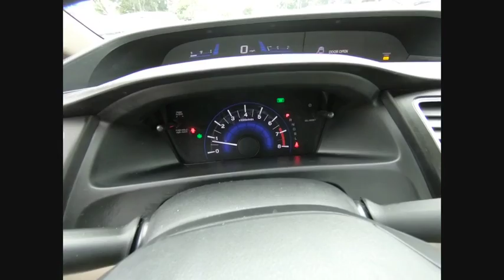2015 Honda Civic Sedan St Charles IL JS475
2015 Honda Civic Sedan LX

**Honda Certified, Clean Carfax, and One-Owner!! 2015 Honda Civic LX!! Features include Rearview Camera, Bluetooth, and Cloth Seat Trim. Honda Certified gives you the peace of mind of a limited 7 year/100,000 mile Powertrain warranty from the original in service date and an extra 1 year/12,000 limited bumper to bumper warranty. This also comes with a complete 182 point Certified Pre-Owned inspection from one of our Certified Honda technicians.McGrath Honda offers flexible financing programs and an assortment of service and insurance products specifically designed for all of our customers.